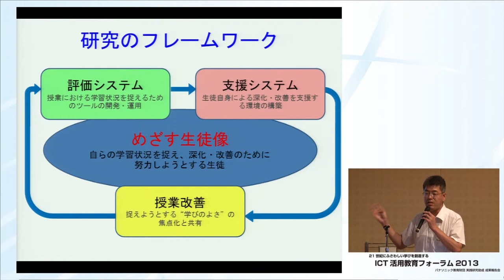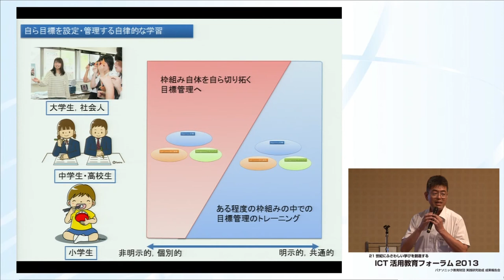ICT活用教育フォーラム（2013）成果報告アドバイス[後藤 康志 先生]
この動画では、第37回特研校　酒田市立飛鳥中学校による成果報告に対するアドバイスをご覧いただけます。

アドバイザーは、新潟大学　教育・学生支援機構　 教育支援センター　 後藤　康志 先生です。